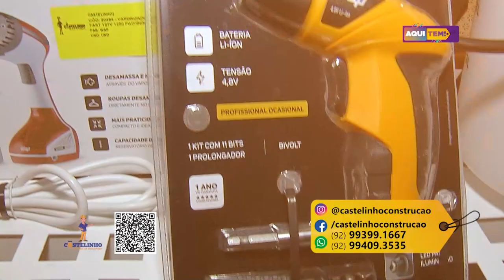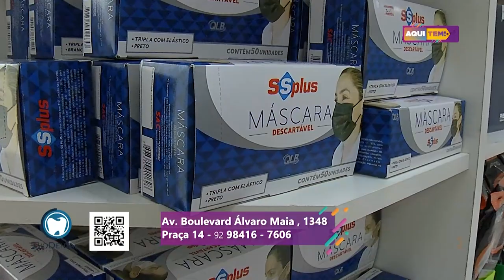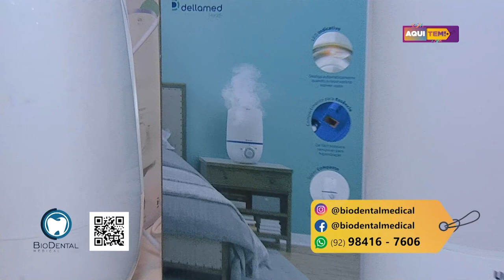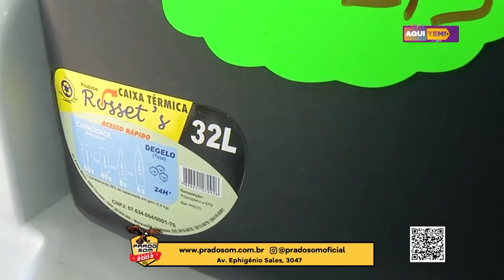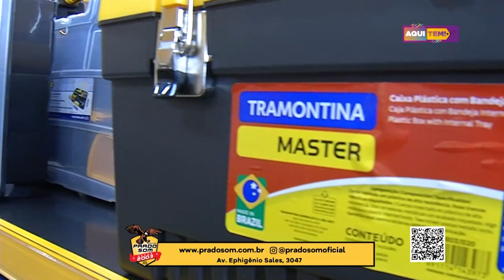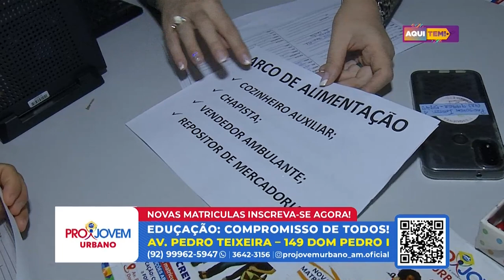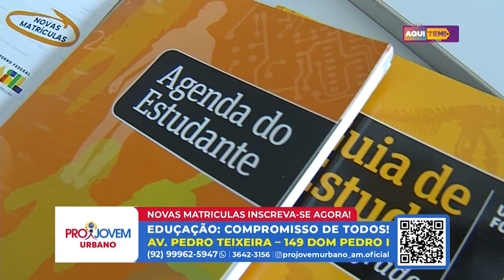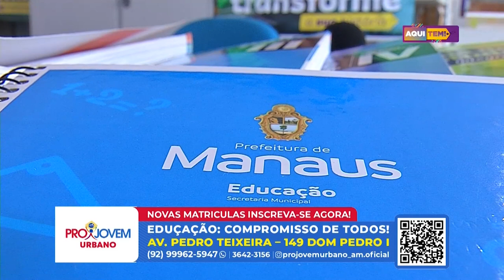PROGRAMA AQUI TEM - 06.01.2024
Assista ao Programa Aqui Tem, todos os sábados às 08h30 com Emerson Santos.